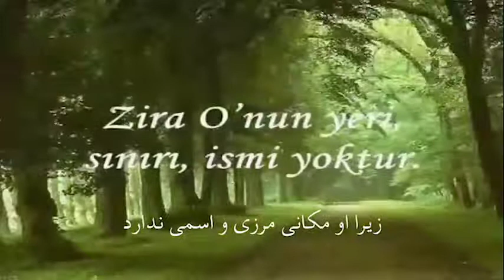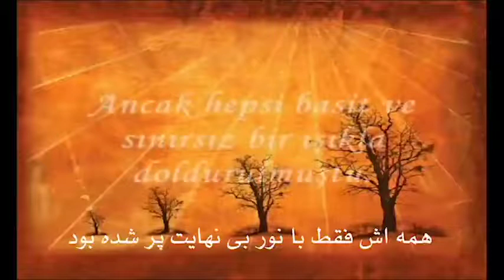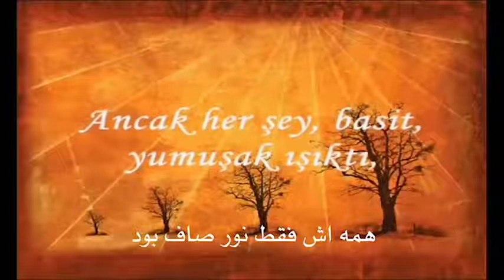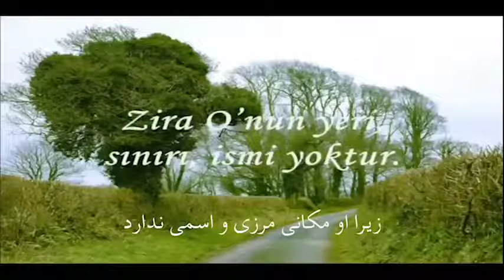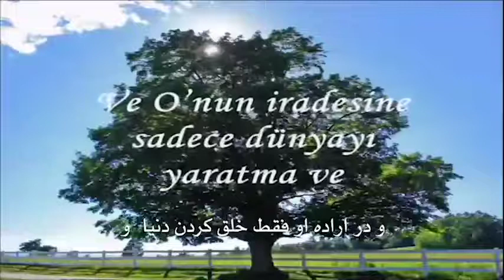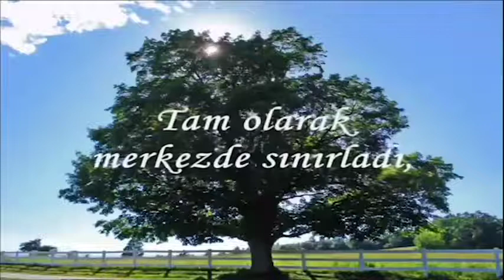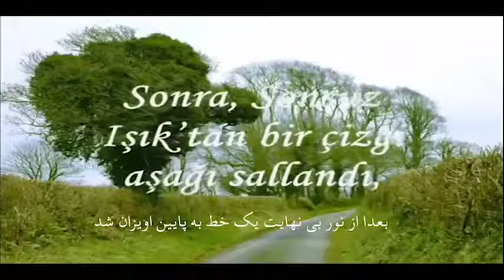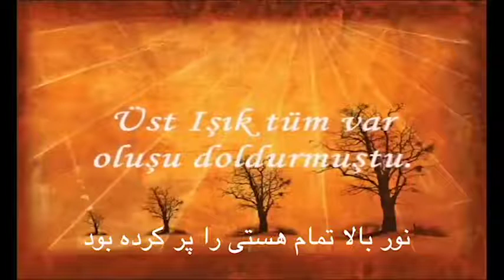درس ۱۰ - تاثیر محیط